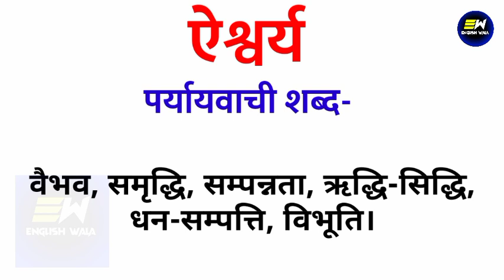ऐश्वर्य का पर्यायवाची शब्द क्या होता है | aishvary ka paryayvachi shabd | ऐश्वर्य का समानार्थी शब्द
YOUR QUERIES-
aishvary ka paryayvachi shabd
aishvary ka paryayvachi shabd kya hoga
aishvary ka paryayvachi shabd kya hota hai
aishvary ka paryayvachi shabd kya hoga hindi mein
ऐश्वर्य का पर्यायवाची शब्द क्या होता है
ऐश्वर्य का पर्यायवाची शब्द
synonyms of aishvary in hindi
ऐश्वर्य का पर्यायवाची शब्द क्या है
ऐश्वर्य का समानार्थी शब्द हिंदी
100 पर्यायवाची शब्द हिंदी में